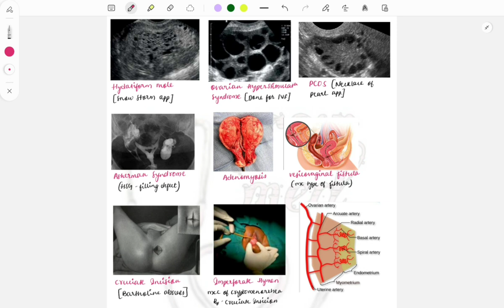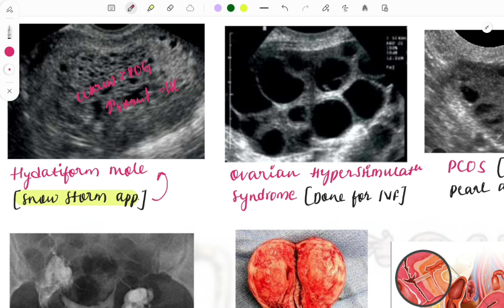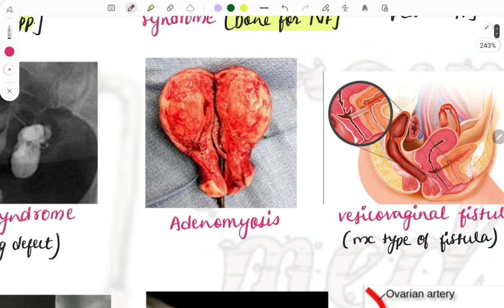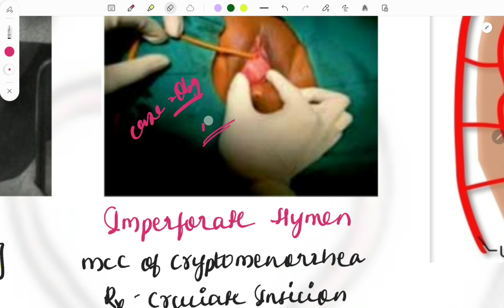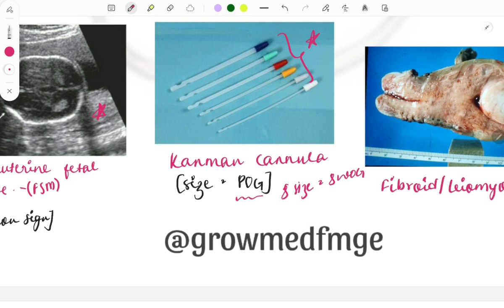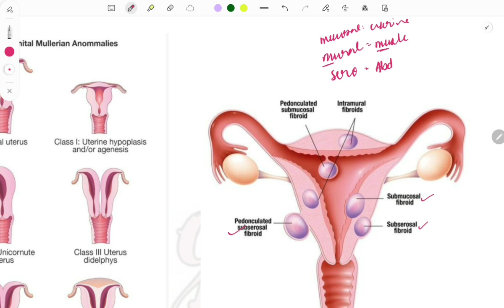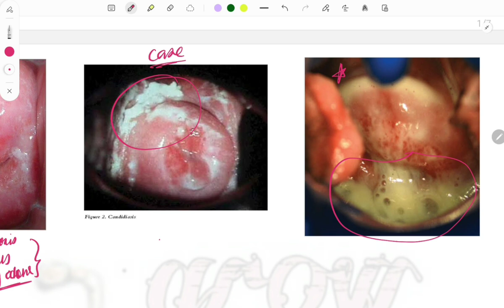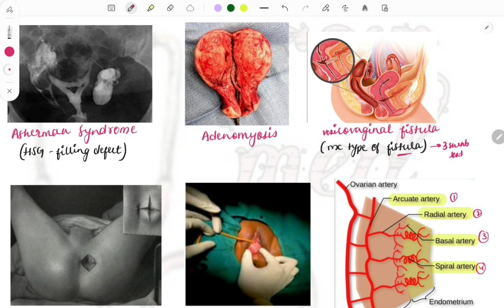Images- obs & gync | fmge | neetpg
Important Images from obg for fmge, previous year questions. Image based questions. Clinical cases.